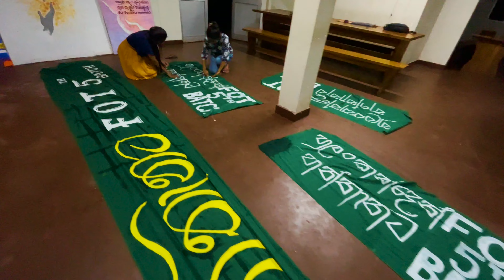හුලංකන්දෙන් හන්තානට 2024 | 5th Batch Trip | Faculty of Technology | University of Ruhuna ☘❄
Video shot on Iphone 12 & 11 pro & Xs